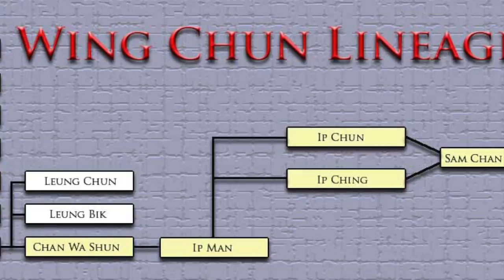Wing Chun: Lesson 4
This is the forth lesson in a training series by Master Sam Hing Fai Chan. Sifu Chan is from the Ip Man Lineage; he trained closely with Ip Man's eldest son, Ip Chun, and his youngest son, Ip Ching. He was also a personal interpreter for Ip Ching. This video will cover section 4 of 7 of the Sil Lim Tau form, which is the base and infrastructure of Wing Chun. Follow along as Master Chan guides you through the first lesson of Wing Chun Kung-Fu: The Sil Lim Tau, meaning little idea or small concept.